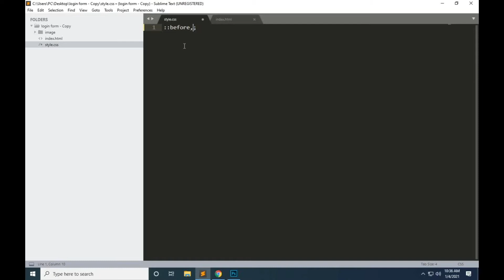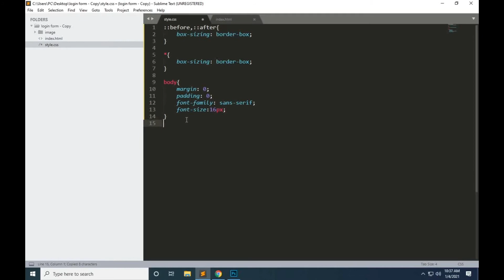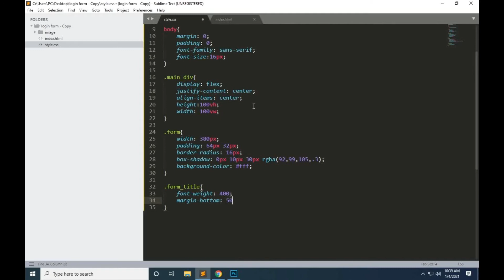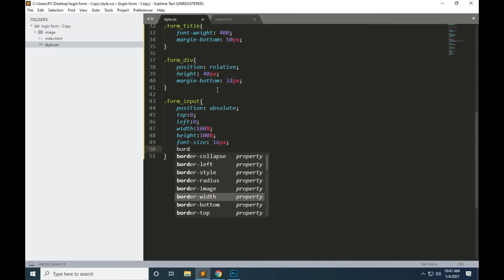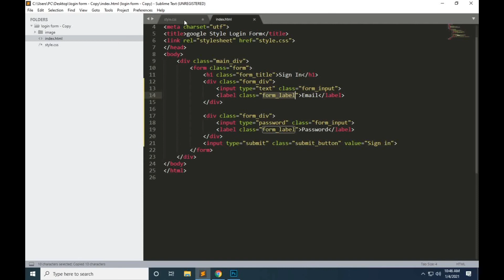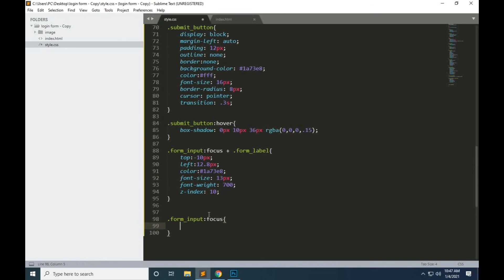How To Create Login Form In HTML & CSS | Animated Login Form using HTML CSS Not use Js or JQuery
This video learn how to Make login form using HTML CSS ,How To Create Login Form In HTML & CSS | Animated Login Form using HTML  CSS  Not use  Js or JQuery | Create sign in form design using HTML and CSS
login form login page login form in html and css | coding baba | coding baba tutorials codingbabatutorials , In this video learn how to create login form use HTML and CSS no use javascript and jquery .